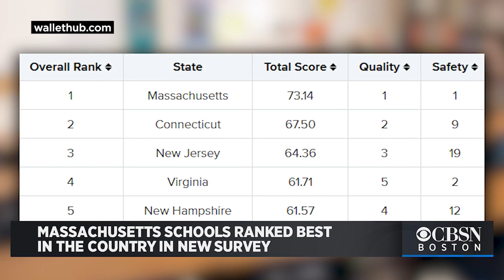Massachusetts Schools Ranked The Best In The Country In New Survey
Massachusetts schools are second to none, a new study finds. WalletHub released its annual ranking of the best and worst school systems among the 50 states and Washington, D.C. Geoff Petrulis reports.